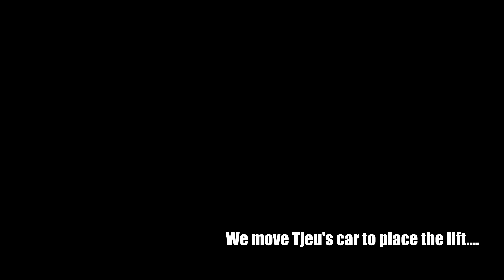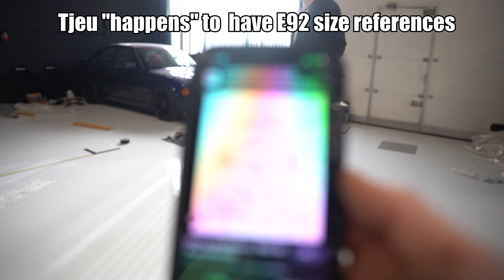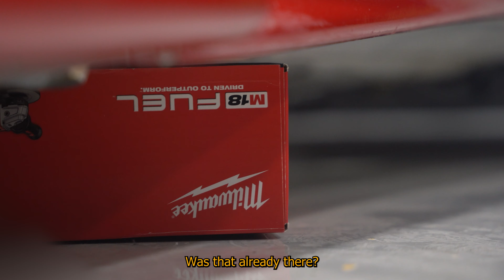Building a dream garage with the boys PT3 FINAL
Today we're durability testing our E36 jackpoints. 2 broken piggy banks later, we got ourselves two new lifts for the shop! Surely we can cut corners here just like on our cars.